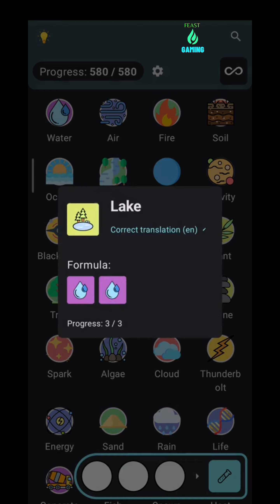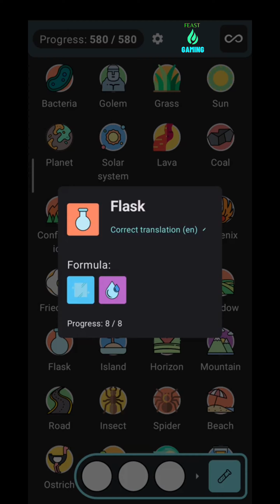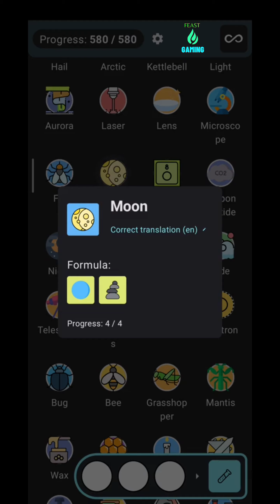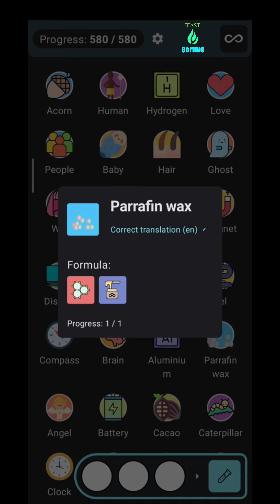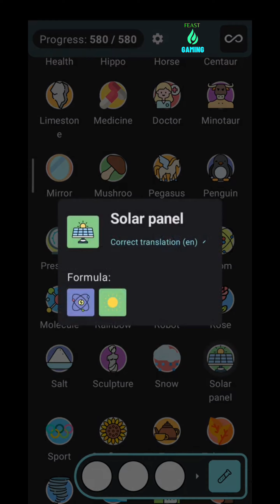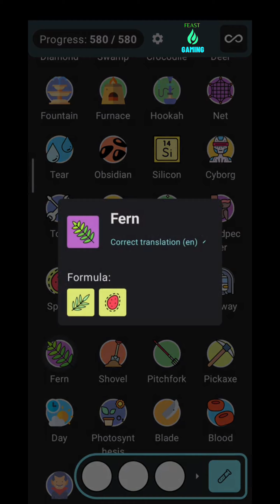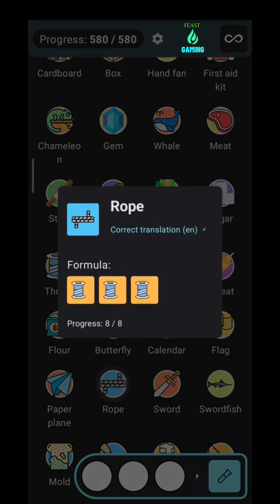Alchemy merge all elements (580) - 2023 - In order of discovery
In this video I showed you how to discover all 580 elements in Alchemy merge puzzle game the all 580 elements are in order of discovery
A video in that elements are in alphabetical order will coming soon.

And join us on discord and suggest us some new games.

my youtube partner channel is @the_random_vor

you can also follow me on the social media link is given